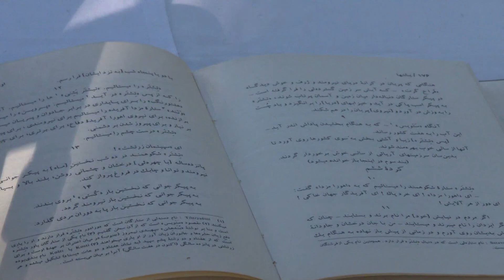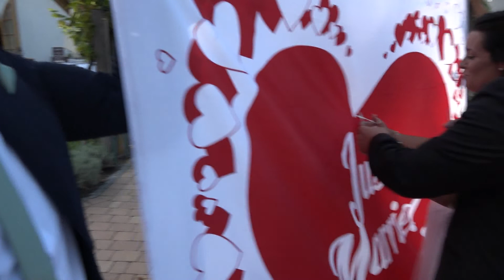Patricia und Patrick Persische Hochzeit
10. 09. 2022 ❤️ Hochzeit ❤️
Vila Vita Pannonia Pamhagen
Foto und Video BENKE - STUDIO